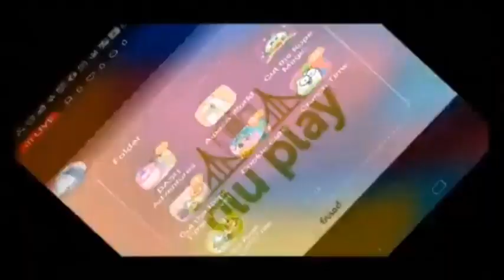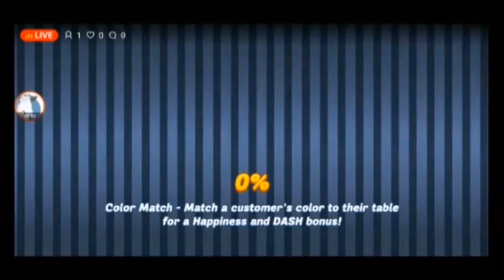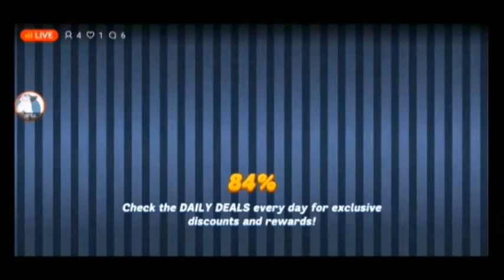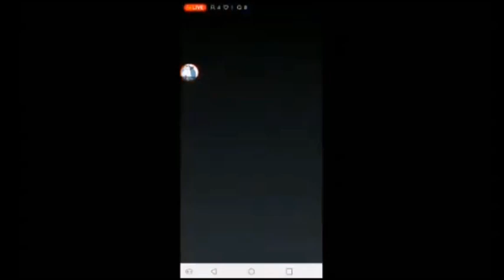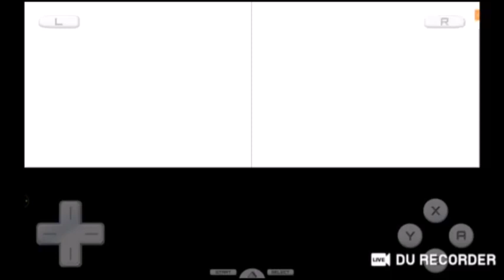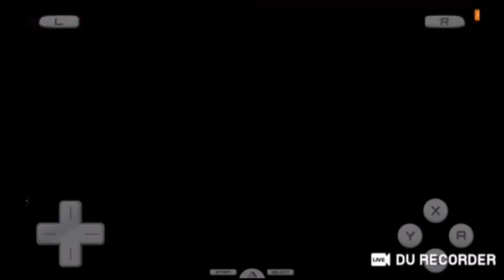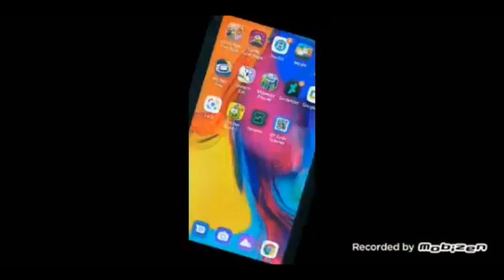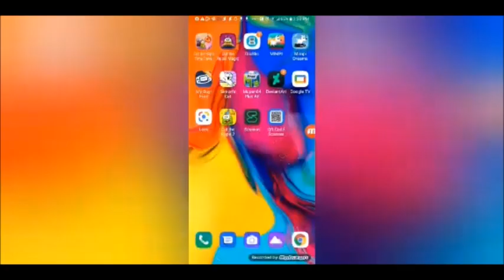1 2 23 4